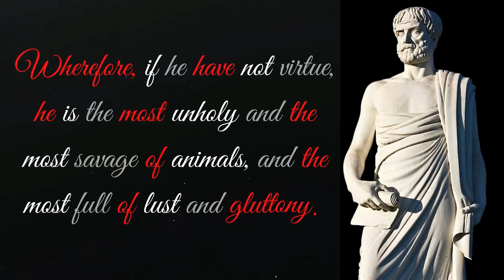Aristotle on Humans, Law, & Justice |Political Science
This video is a representation of Aristotle’s perspective of human beings and how significant are the law and justice in shaping them up in a political society.

“For man, when perfected, is the best of animals, but, when separated from law and justice, he is the worst of all; since armed injustice is the more dangerous, and he is equipped at birth with the arms of intelligence and with moral qualities which he may use for the worst ends.

Wherefore, if he have not virtue, he is the most unholy and the most savage of animals, and the most full of lust and gluttony.

Hence justice should be the bond of men in states, and the administration of justice, which is the determination of what is just, should be the principle of order in political society. ~ Aristotle”